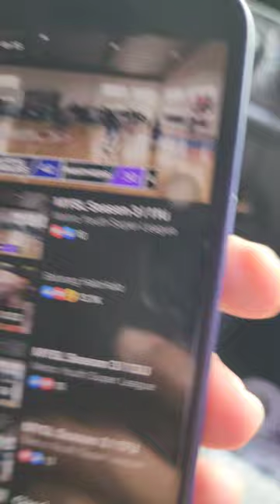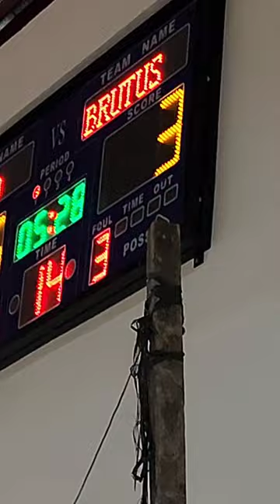Santi Boy sarap tulog! Late tuloy 💔